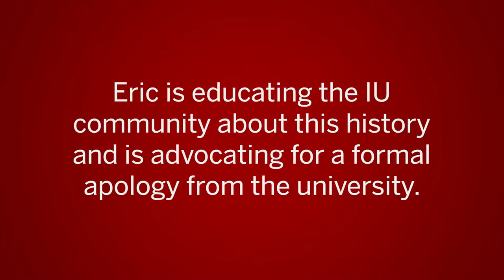Indiana University: Eric Langowski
Eric Langowski is making IU history by researching the Japanese student band during WWII.